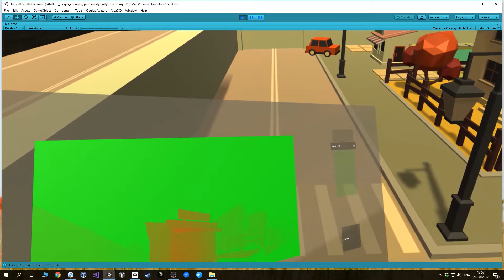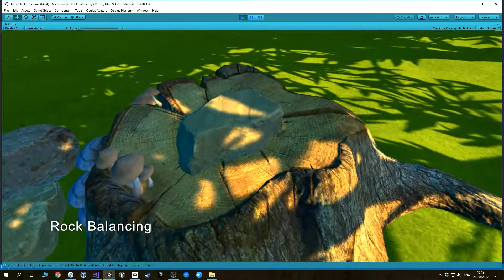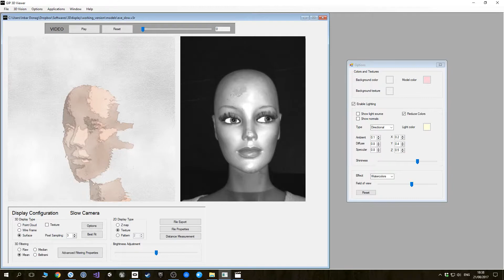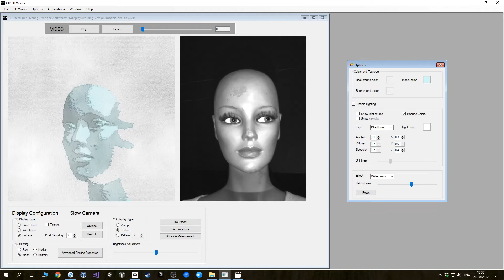Inbar Donag - Demo Reel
I'm a VR, game and graphics developer.

___Credits___